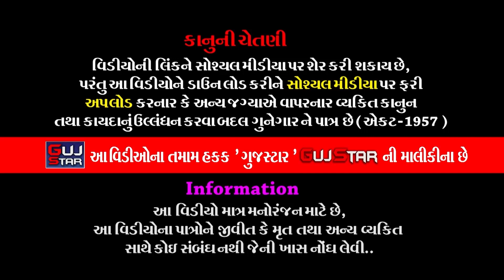શક્તિ માતાજીનો માંડવો || 06 || નકુમ પરિવાર || Shakti Mataji No Mandavo || બોડી ઘોડી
GUJSTAR  PRESENTING  :-

 Shri Shakti Mataji and Shri Varinagdev No Navaranga Mandvo ,  Bodi - Ghodi
ALBUM :- Shakti Mataji No Mandavo
ARTIST :-  Raval dev Gruop
MUSIC :- Live
PALCE :- Laxmanbhai Merubhai Nakum,
                Kaulashbhai Laxmanbhai Nakum,
                 Praveenbhai Laxmanbhai Nakum,
               [ Bodi Ghodi, District . Rajkot. ]
LABEL :- GujStar